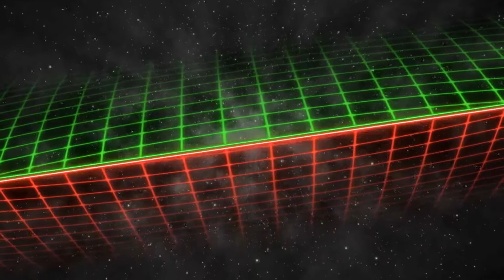BB4 [SSB64] - B33F (Pikachu) vs derstuk (Pikachu) - Division 2 Pools